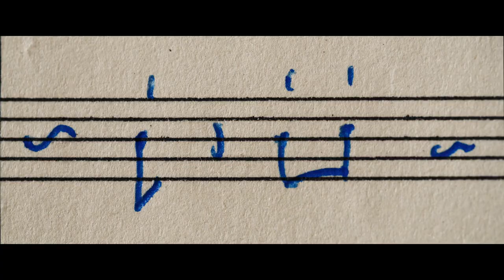予告編『モリコーネ 映画が恋した音楽家』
2023年1月13日（金）TOHOシネマズ シャンテ、Bunkamuraル・シネマほか全国順次ロードショー

監督：ジュゼッペ・トルナトーレ(『ニュー・シネマ・パラダイス』『海の上のピアニスト』)
出演：エンニオ・モリコーネ、クリント・イーストウッド、クエンティン・タランティーノほか
原題：Ennio
‹157分／イタリア／カラー／シネスコ／5.1chデジタル›
字幕翻訳：松浦美奈　字幕監修：前島秀国

● 本編登場作品（全51登場作品のうち一部）
『荒野の用心棒』（64）『革命前夜』（64）『夕陽のガンマン』（65）『続・夕陽のガンマン 地獄の決斗』（66）『ウエスタン』（68）『死刑台のメロディ』（71）『1900年』（76）『天国の日々』（78）『ワンス・アポン・ア・タイム・イン・アメリカ』（84）『ミッション』（86）『アンタッチャブル』（87）『ニュー・シネマ・パラダイス』（89）『Ｕターン』（97）『海の上のピアニスト』（98）『ヘイトフル・エイト』（15）　など